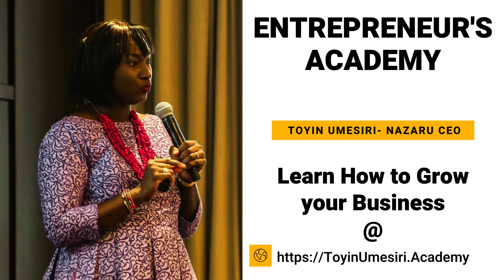Entrepreneurs! Understand your 'Customer-Blindspots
Welcome to "Mindset of an Entrepreneur," a powerful TV series by Coach Toyin Umesiri, based on her book "Mindset of an Entrepreneur: Strategies, Skills, and Mindset for Achieving Business Growth and Success." This series dives deep into the mindset shifts, strategies, and skills that drive entrepreneurs toward remarkable success. Whether you're a startup founder, small business owner, or seasoned entrepreneur, this show offers actionable insights and real-world examples to help you think bigger, overcome challenges, and scale your business to new heights.

She is a world-class Business Educator and Manifestation Coach and the Creator of the AI-Powered Quantum Leap Human Design (QLHD) Guide.

Her mission is to help individuals align their mind, heart, body, and spirit towards creating a life of freedom, abundance and purpose

Coach Toyin's career spans serving at HQ of Fortune #1; Walmart and Whirlpool Corporation, where she developed high value strategic leadership and business skills.

Toyin’s influence and vast expertise includes:

🔸️Host of Quantum Leap TV Show dedicated to business and personal growth

🔸️Founder of the Entrepreneur's Academy

🔸️CEO of Nazaru, a global platform connecting leaders in International trade

🔸️Board Member at Westrock Coffee Company

🔸️Member of the Illinois District Export Council, appointed by the U.S. Secretary of Commerce

🔸️Author of Mindset of an Entrepreneur

🔸️ Convener of the acclaimed TWA Summit

1) Learn How to Accelerate Your Business Growth and Success

Coach Toyin is the CEO of Nazaru, host of the TWA Summit and Quantum Leap TV Show. She serves on the Illinois District Export Council by appointment of the US Secretary of Commerce, and on the board of Westrock Coffee Company.